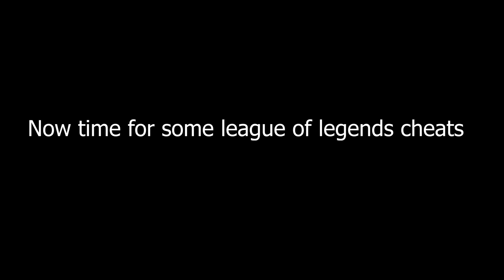Who are you | ft. gamesense.pub & LoL moments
▬▬▬▬▬▬▬▬▬▬▬▬ஜ۩۞۩ஜ▬▬▬▬▬▬▬▬▬▬▬▬▬▬
▬▬▬▬▬▬▬▬▬▬▬▬ஜ۩۞۩ஜ▬▬▬▬▬▬▬▬▬▬▬▬▬▬
►Monitor 1 : AOC G2460V 60Hz
►Monitor 2 : BenQ XL2411P 144Hz
►Microphone : AT2020 USB+
►Keyboard : Corsair K55 RGB
►Headset : HyperX Cloud Alpha
►Mouse : Glorious Model O
►Mouse Pad : HyperX
▬▬▬▬▬▬▬▬▬▬▬▬ஜ۩۞۩ஜ▬▬▬▬▬▬▬▬▬▬▬▬▬▬
►Video Card: Geforce GTX 1060 GAMING X 6GB
►Processor: Intel i5 6600k 3.5 GHz , oc la 4.38 GHz
►Memory: HyperX Furry Black 16GB DDR4 2133 MHz
►Motherboard: Gigabyte GA-Z170X-Gaming 3
►Storage HDD: WD Black 1 TB 7200 RPM 64MB SATA-|||
►Storage SSD: Samsung 750 EVO 250 GB 2.5 inch SATA-|||
►Source: Seasonic M12||-620 EVO Edition 620 Watt
►Housing: AERO-1000 Middletower Banda LED Lamptron FlexLight Standard - 24 LEDs - fire red
Ventilator Segotep Polar Wind 120 Red LED
►Cooling system: Cooler Master Hyper-212x
▬▬▬▬▬▬▬▬▬▬▬▬ஜ۩۞۩ஜ▬▬▬▬▬▬▬▬▬▬▬▬▬▬
►All rights to him.
▬▬▬▬▬▬▬▬▬▬▬▬ஜ۩۞۩ஜ▬▬▬▬▬▬▬▬▬▬▬▬▬▬
Tags (Ignore)